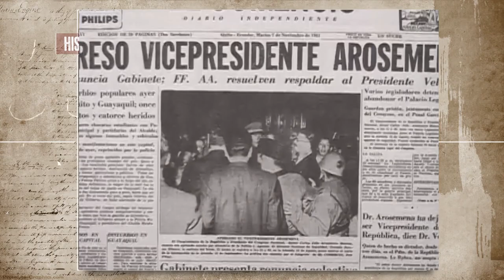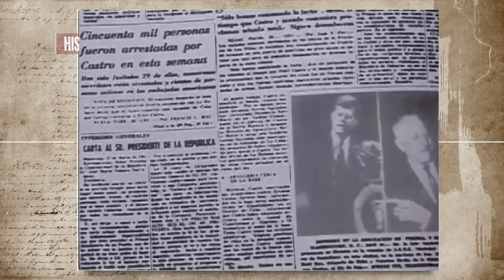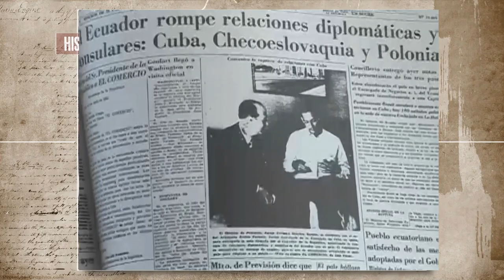Carlos Julio Arosemena Monroy 1919 - 2004 Parte DOS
Segunda Parte del Reportaje realizado el año 2004, sobre la vida, del ExPresidente Carlos Julio Arosemena Monroy, Quien fuera Presidente del Legislativo en Ecuador, 1952, luego Vicepresidente de la República, Presidente, y Magistrado de la Corte Suprema de Justicia, su ideología siempre fue, Nacionalista Revolucionario, y su vida siempre marcada por sus "Vicios Masculinos", atribuidos por el mismo. Falleció en 2004.